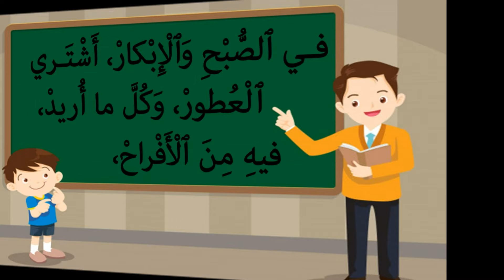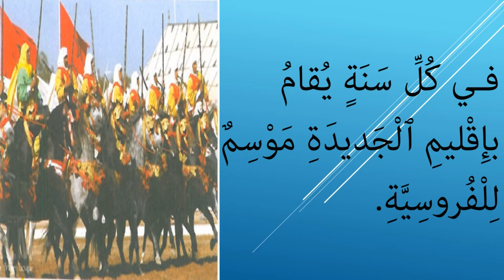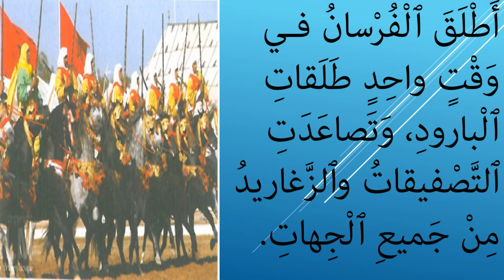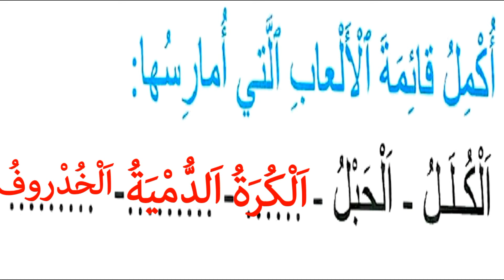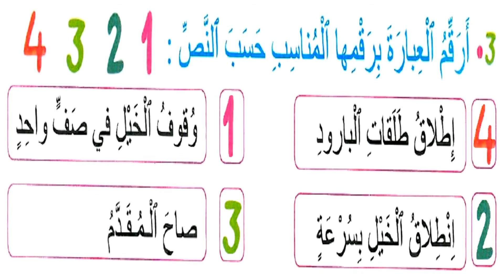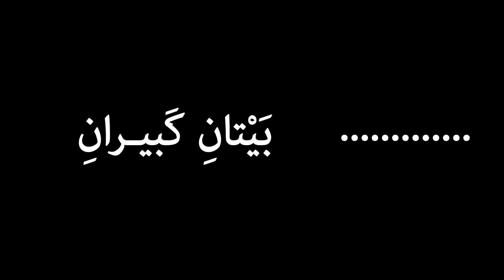زيارة موسم للفروسية الحصة الثالثة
مرشدي في اللغة العربية
الأسبوع : الواحد والأسبوع
مكون القراءة
نص: زيارة موسم للفروسية
الحصة الثالثة